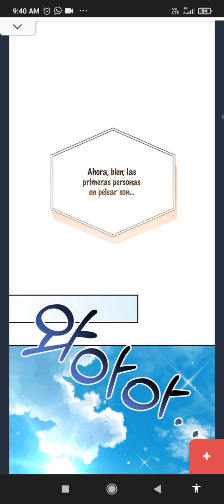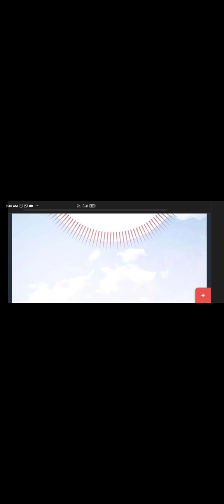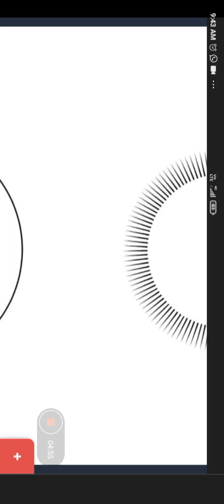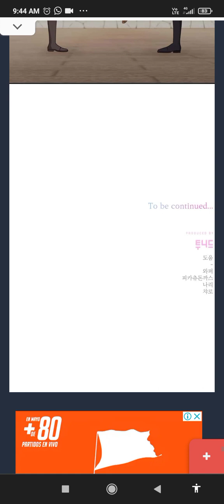La Tirana quiere vivir tranquilamente capitulo 20 (,leer descripción)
hola Starlovers les quiero decir q perdón por la mala estación he estado ocupada y no he podido subir contenido diario y por los cambios de pantalla repentinos Haci q les subo 2 videos de la tirana quiere vivir tranquilamente 20-21 gracias